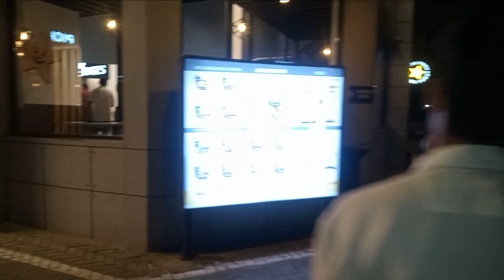Ganga Mountain گنگا چوٹی, Azad Kashmir ❤️| kashmir Vlog | vlog Wally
Ganga Mountain گنگا چوٹی | Kashmir Vlog | Vlog Wally  is the best channel for traveling vlog

This Channel (Vlog wally) purpose is to promote all Vloggers' work and vlogging technics. Every vlogger has a different concept and different environment but they work too hard. Every video clip is Short but the full video Link is in the description. If you make Happy :relaxed: and inspire your life watch this channel. I created this channel to give an overall idea about smart Vlogging technics and promote all kinds of vloggers. We love our Vloggers.

Vlog Wally

I'm very grateful to you to love for this Channel. Thank You.